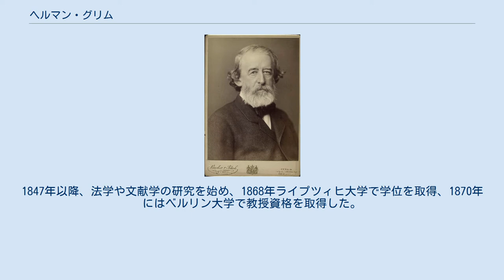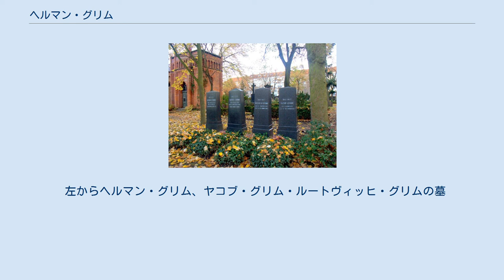ヘルマン・グリム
ヘルマン・グリム ヘルマン・グリム（Herman Grimm, 1828年1月6日 - 1901年6月16日）は、ドイツの文化史家・著述家。
ベルリン大学教授。
 グリム兄弟の一人ヴィルヘルム・グリムとその妻ドロテアの息子で、レオポルト・フォン・ランケの弟子。
1841年以降は、ベルリンで生活。
ここで彼はゲーテの女友達だったベッティーナ・フォン・アルニムの親しい仲間のグループの一員で、1859年には彼女の娘ギーゼラ・フォン・アルニムと結婚する。
1847年以降、法学や文献学の研究を始め、1868年ライプツィヒ大学で学位を取得、1870年にはベルリン大学で教授資格を取得した。
 彼のキャリアの最大の成果は、1873年ベルリン大学から近代文化史の教授として招聘を受けたことである。
彼は、ゲーテ協会の発足時のメンバーの一人で、ゲーテ全集ワイマール版の編纂者の一人でもある。
彼がベルリン大学で講義した「ゲーテ講義」は、それを聴講したヴィルヘルム・ディルタイに彼の文芸評論集『体験と創作』の元となるゲーテ論文執筆のきっかけとなった。
 彼は、信仰の上では仏教徒であった。
彼の墓所はベルリン・シェーネブルクの旧聖マテーウス教会墓地にある。
その後ベルリン市の名誉市民墓所となった。
 左からヘルマン・グリム、ヤコブ・グリム・ルートヴィッヒ・グリムの墓